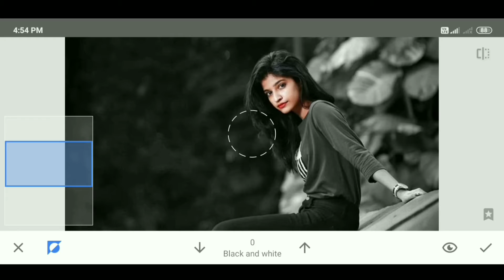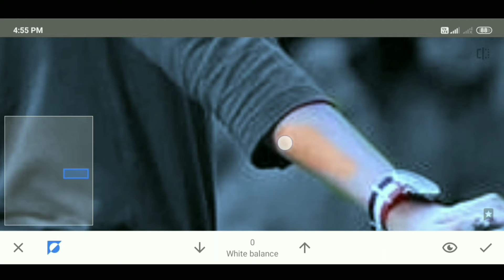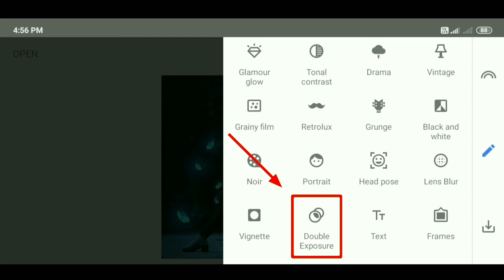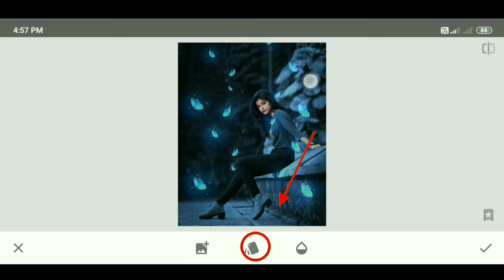Snapseed butterfly glowing effect | snapseed butterfly editing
🔰 Lightroom :-📎

🔰 Picsart :-📎

🔰download stock:-